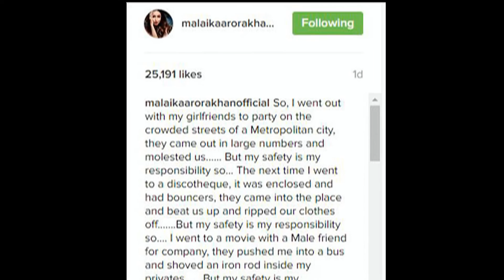Bollywood Star Reactions On Bengaluru Mass Molestation Case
Bollywood Star Reactions On Bengaluru Mass Molestation Case: Akshay Kumar | Hrithik Roshan | Aamir Khan | John Abraham | Virat Kohli | Malaika Arora Khan